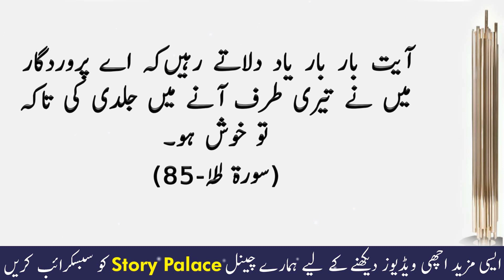Miyan Bewi Ke Kahani | Aik Naik Bewi Ke Kahani | Sabaq Amoz Kahani | Ikhlaqi Kahani | Story Palace